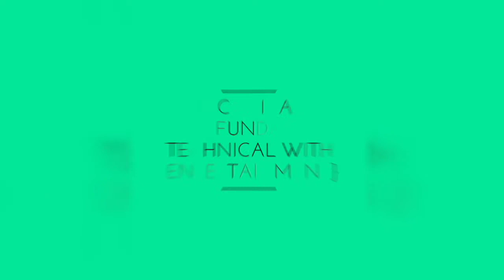Avengers infinity war ft. scared games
Imagine if nawazuddin siddiqui becomes thanos then how infinity war look like